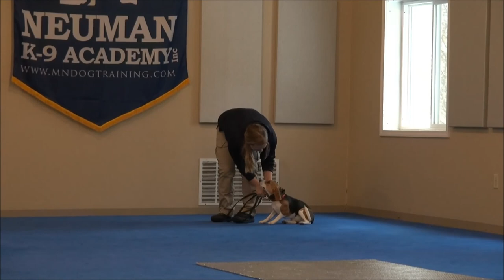Bailey (Beagle) Puppy Camp Dog Training Video Demonstration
Bailey (Beagle) graduated from the dog training boot camp at Neuman K-9 Academy. This program included obedience commands to sit, stay, heel or walk on a loose leash, come when called, proper etiquette, no jumping up, meeting and greeting people under control, and running on a treadmill.

Our dog training camp provides programs for Beagle such as boot camp, obedience training, and puppy camp.